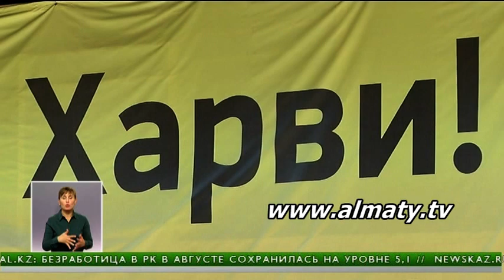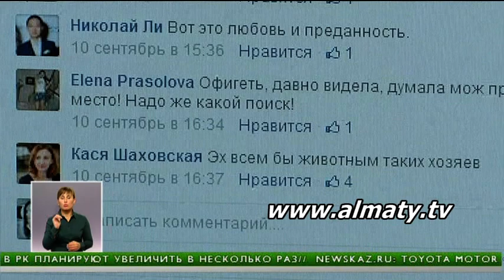Поиски котенка Харви